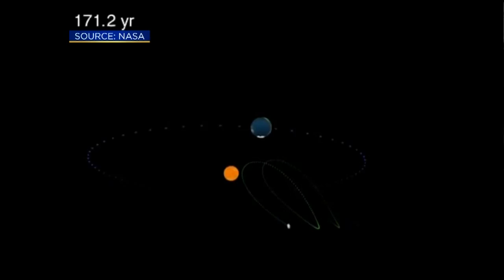NASA Man: Black Hole New Mission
Cody has some astounding stories to tell you that's surrounding in space.